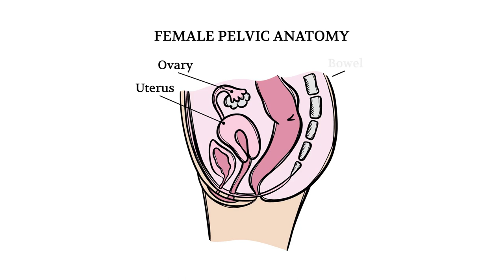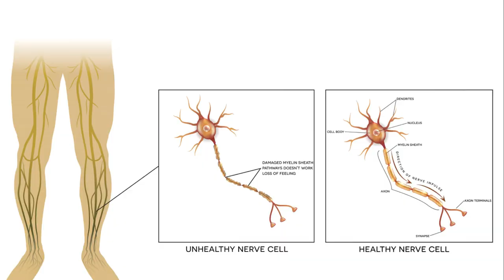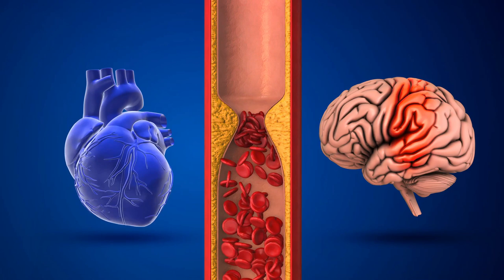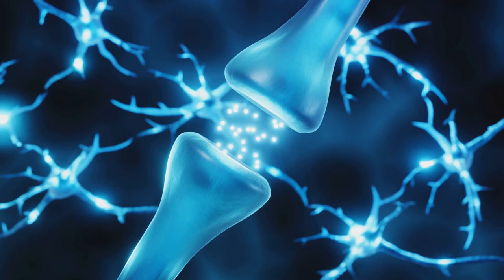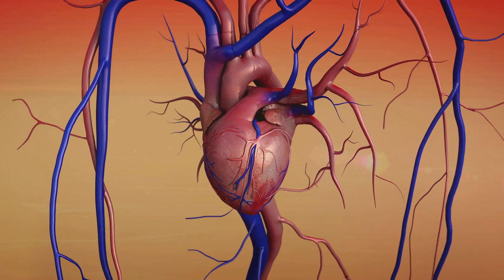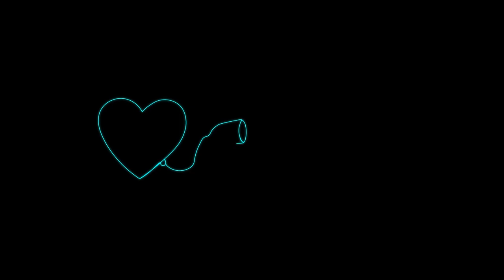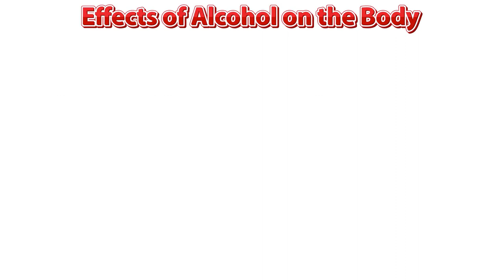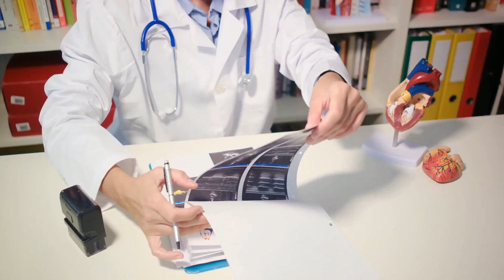The Truth About Erectile Dysfunction (7 Causes & Prevention)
In this video: 7 CAUSES of Erectile Dysfunction (ED) and How to Prevent It | Fitness Food Recipes

Welcome to Fitness Food Recipes! In this informative video, we'll delve into the topic of Erectile Dysfunction (ED) and explore 7 common causes of this condition. From lifestyle factors to underlying health issues, understanding the root causes of ED is essential for prevention and management.

Join us as we discuss practical strategies and lifestyle changes that can help prevent erectile dysfunction and promote overall sexual health. From incorporating nutritious foods into your diet to adopting regular exercise routines and managing stress effectively, we'll cover a range of actionable tips to support male sexual function.

Don't let ED impact your quality of life – empower yourself with knowledge and take proactive steps towards maintaining optimal sexual health. Whether you're looking to prevent ED or seeking solutions for existing concerns, this video is your guide to achieving peak performance and vitality.

In this informative video, we delve into the 7 common causes of Erectile Dysfunction (ED) and unveil scientifically-backed prevention methods that can make a difference. Backed by research and facts, we aim to demystify ED and empower you with valuable insights. Whether you're looking to understand the root causes or seeking proactive measures, this video has you covered.

Timestamps:
00:00:00 Introduction
00:00:45 Endocrine Diseases
00:02:30 Neurological Conditions
00:04:01 Medication Side Effects
00:05:08 Heart-Related Issues
00:06:41 Emotional Disorders
00:08:33 Substance Use Disorders
00:09:50 Conclusion

cause of erectile dysfunction and what beverly hills shrink,
causes of erectile dysfunction,
main causes of erectile dysfunction,
the real cause of erectile dysfunction beverly hills shrink,